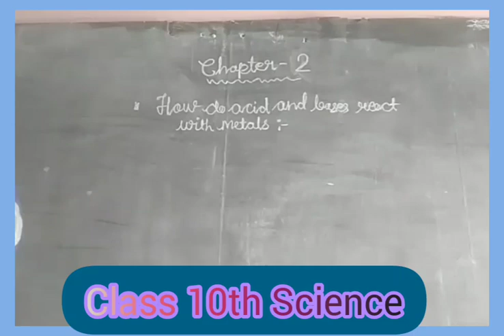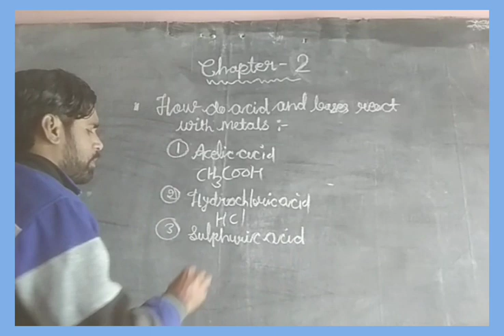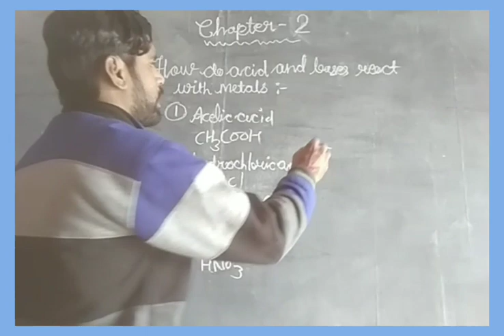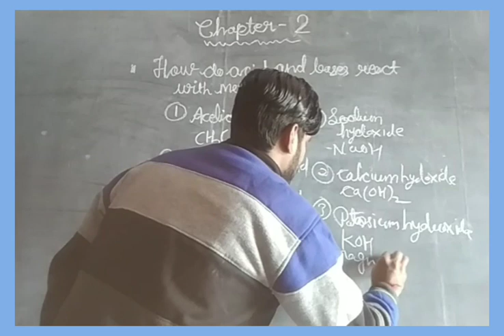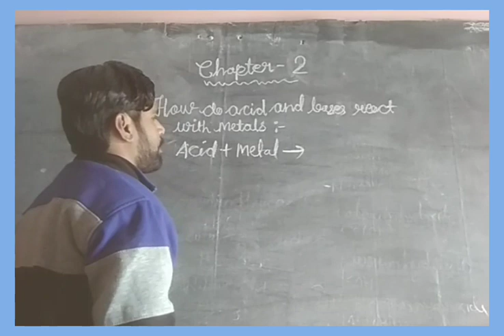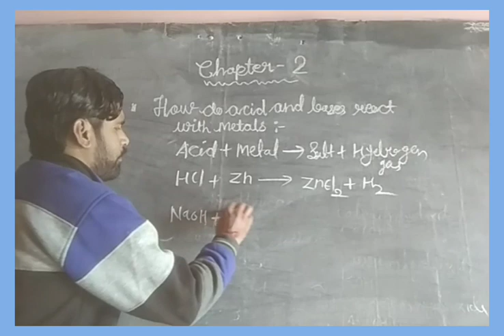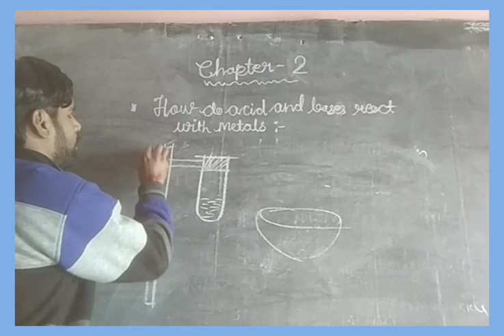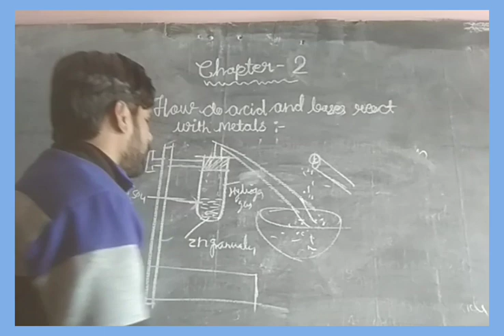Class 10th Science Chapter 2 part 2 (27)